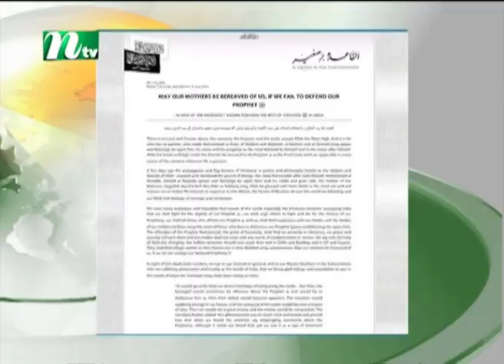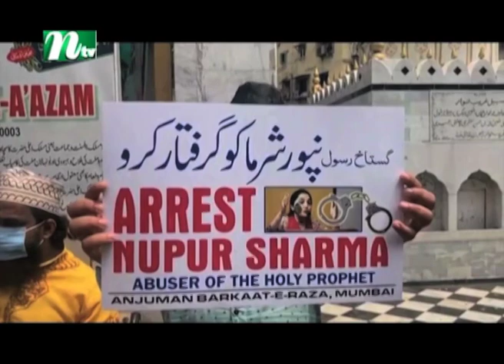শিরোনাম | Shironam | 08 June 2022 | NTV News Update | NTV Latest News